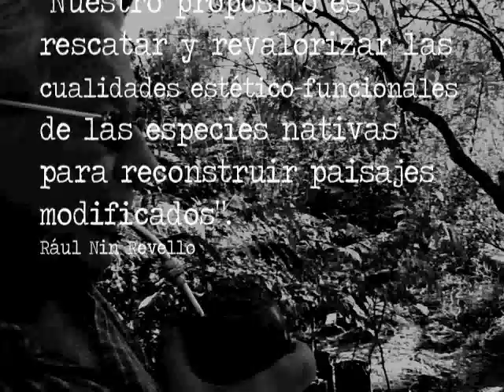ca'aguigua-07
Escuchando al ingeniero en el área demostrativa.
Ahora en FACEBOOK: Página Ca'aguigua.